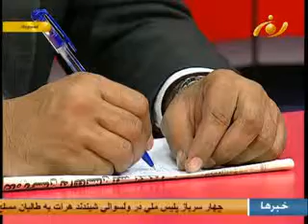بررسی گسترش ناامنی های اخیر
با نزدیک شدن زمان برگزاری انتخابات، وضعیت امنیتی در کشور روبه وخامت گذاشته است. ناامنی در شاهراهای مهم، افزایش تلفات پولیس ملی و افزایش حملات انتحاری نگرانی مردم را از وضعیت  امنیتی کشور بر انگیخته است.